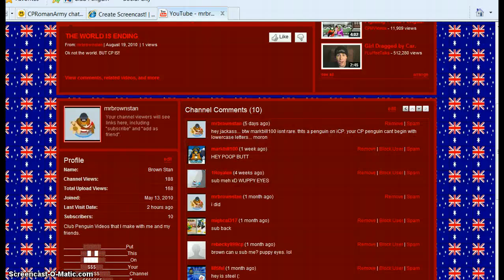Intro/ 250 Views